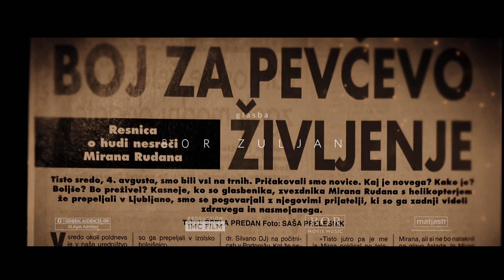Amen - Dokumentarni film Mirana Rudana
Amen je dokumentarni film o 40 letni glasbeni poti Mirana Rudana.
V filmu Miran povezuje svoje 40 letno glasbeno življenje v zgodbo, medtem, ko čez celoten film podajajo svoj pogled na ustvarjanje in življenje njegovi glasbeni prijatelji in tisti, ki so bili in še vedno so vpeti v njegovo življenje od začetkov iz leta 1984, ko je bil pri skupini Nuclear 003, Mouline Rouge, Randez Vous, Pop design do aktualne skupine Miran Rudan inDESIGN.
Nanizani so uspehi in neuspehi, vzponi in padci, sreča in žalost... ki so ga utrdili in izoblikovali v osebo kakšna je sedaj.